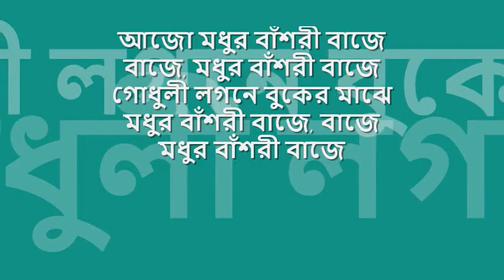ajo modhur bñashori baje | মোহাম্মদ রফি : : Polydor Records stereo OST from LP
quintessential melodies from bengal : :  আজো মধুর বাঁশরী বাজে

title:  আজো মধুর বাঁশরী বাজে, genre: নজরুল গীতি, artist:  মোহাম্মদ রফি, lyric: কাজী নজরুল ইসলাম, tune: কাজী নজরুল ইসলাম, album: 'আজো মধুর বাঁশরী বাজে', label: Polydor